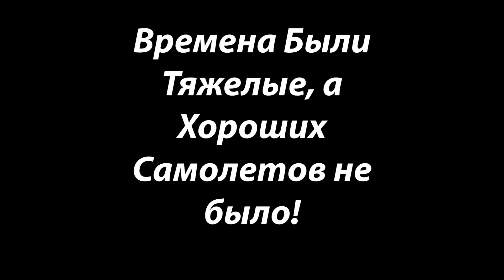Нужен Самолет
Нужен Самолет! Прикольное видео про самолет!
В то время самый новый самолет был И-16.
Не хватало маневренных и быстрых истребителей с хорошим вооружением.